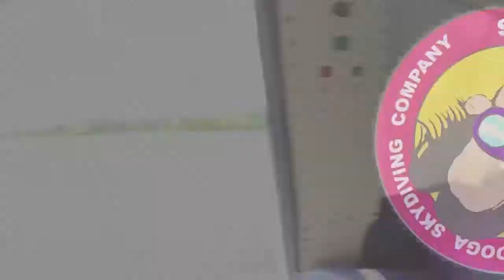Tandem Skydive | Kaylan from Knoxville, TN